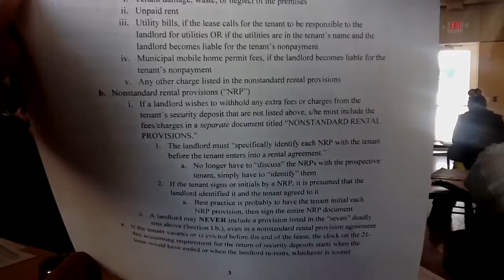6) Public Health, Housing 2014 Black River Beach House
6) Public Health, Housing 2014 Black River Beach House